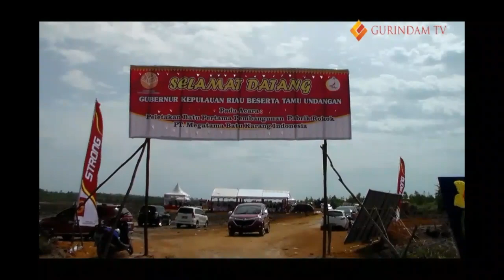PABRIK ROKOK TANJUNGPINANG - PT MEGATAMA BATU KARANG INDONESIA BANGUN PABRIK ROKOK DI TANJUNGPINANG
TANJUNGPINANG, GURINDAM TV -- PT MEGATAMA BATU KARANG INDONESIA MEMBANGUN PABRIK ROKOK DI KAWASAN FREE TRADE ZONE ( FTZ ) DI PULAU DOMPAK TANJUNGPINANG KEPULAUAN RIAU.

PERUSAHAN ROKOK TERBESAR  BERMERK STRONG DAN UN DI KAWASAN FTZ ITU RENCANANYA AKAN MEMPEKERJAKAN 300 ORANG TENAGA KERJA DI LAHAN SELUAS 16 HEKTAR.

GUBERNUR PROVINSI KEPRI NURDIN BASIRUN, SERTA PEJABAT DAERAH KEPRI MELAKUKAN PELETAKAN BATU PERTAMA UNTUK PEMBANGUNAN PABRIK ROKOK DI KAWASAN FTZ 2019 MENDATANG.